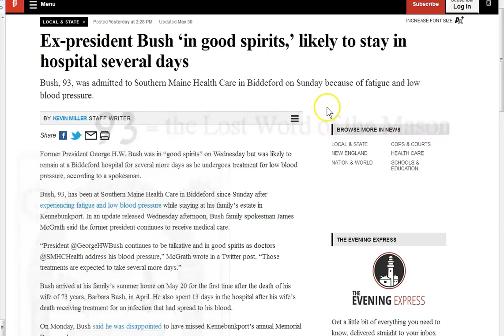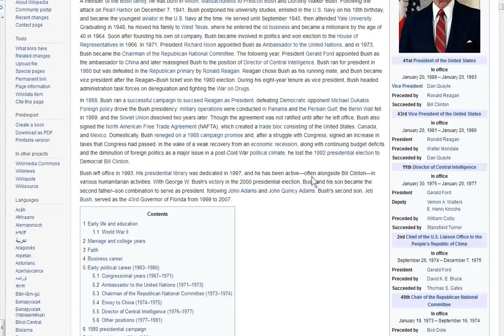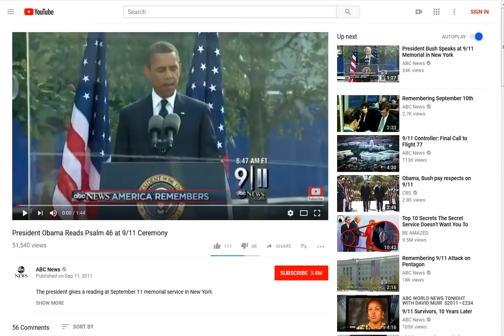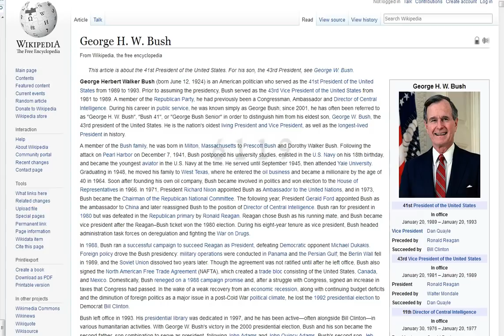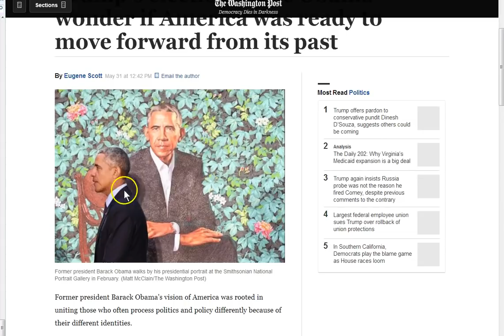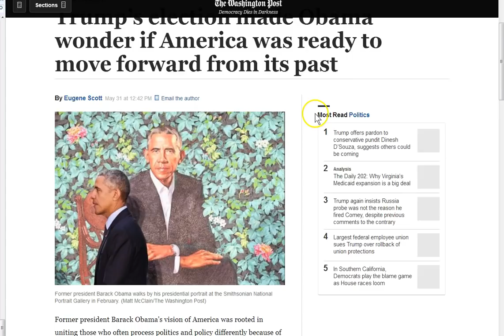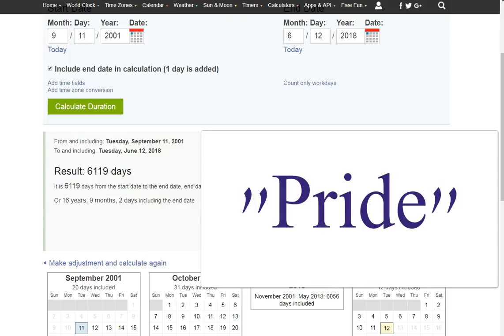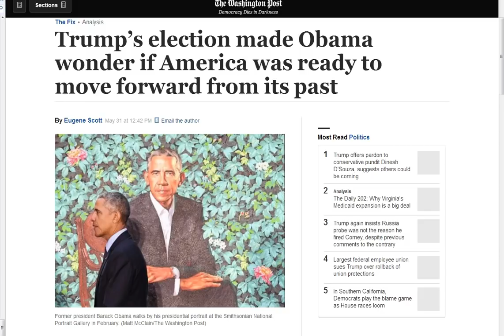Rebellion Rising! Pride Comes Before the Fall!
Pride! Rebellion rising! Seek Jesus today!

Amen.